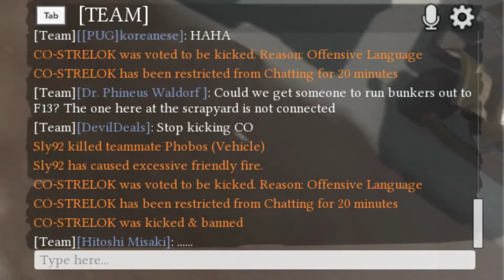A Quartermaster's Revenge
'gee gee, I just recorded that whole incident.'